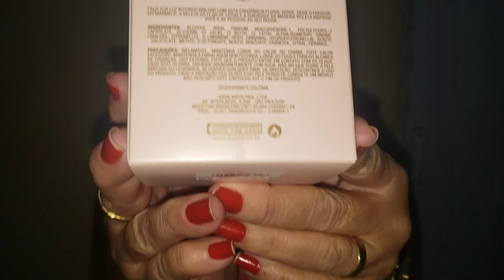Incandesence Avon!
Mais uma novidade pra vocês! Esse perfume  maravilhoso!!!